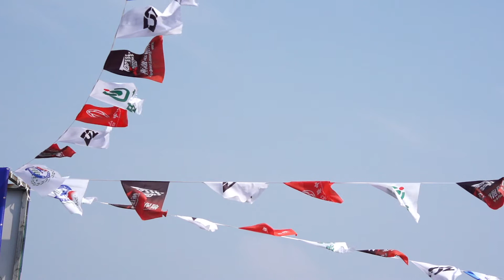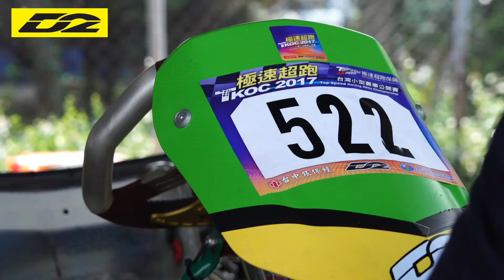20170401 - 極速超跑 TKOC 第一站 Interview